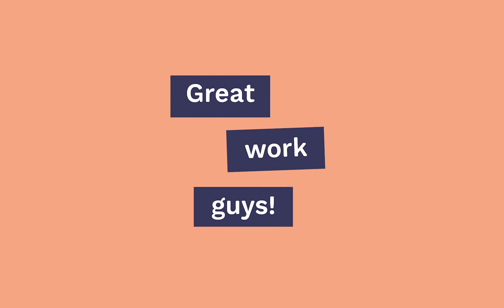Find out how we’re putting recycled nappies to good use.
Last year, through our awesome Pura NappiCycle partnership, we prevented just over 8,000 tonnes of used nappies going to landfill. That’s a lot of nappies!